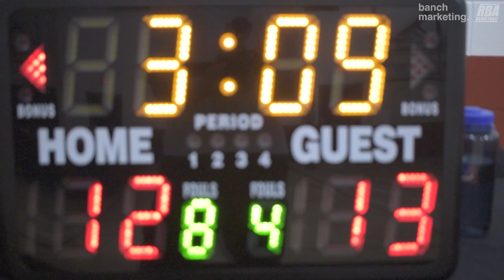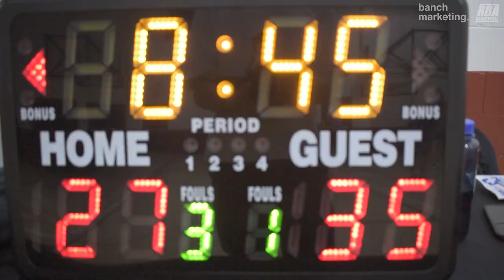2024 Vancouver Winter Comp League - Ball So Hard vs GoHawks - Roundball BC Men Basketball League